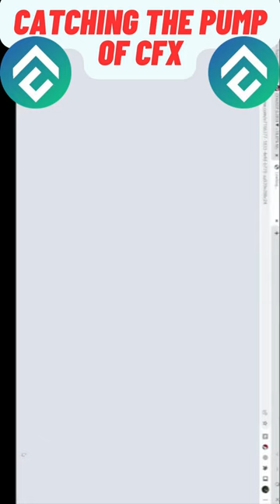Catching The Pump Of Conflux CFX Coin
Here is the report for the trading signals for the month of Feb, 2023:

Or

Or